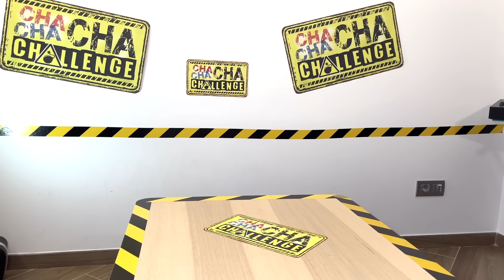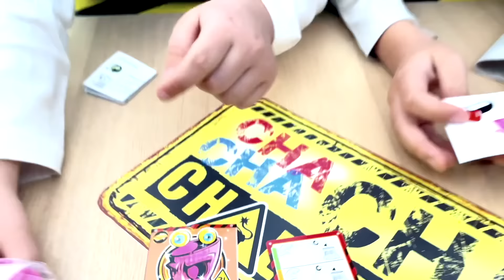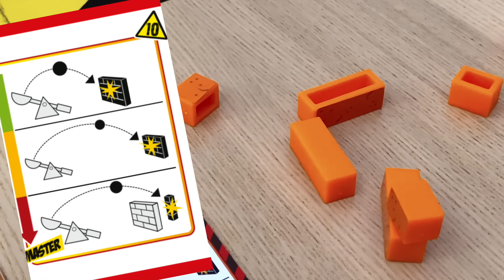Dani y Evan se enfrentan a los RETOS de cha cha cha challenge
Dani y Evan se enfrentan a los RETOS de cha cha cha challenge y conocen al chan god en este video patrocinado por cha cha cha challenge

Nuestros Libros!!

 En nuestro  👨‍👩‍👦‍👦  LAS AVENTURAS de DANI y EVAN hacemos videos de aventuras, misterios, retos, disfraces, unboxing de juguetes y vlogs con DANI Y EVAN

🎧 Música Creditos